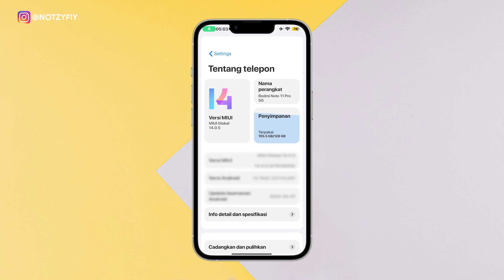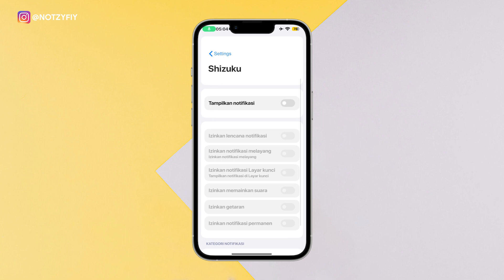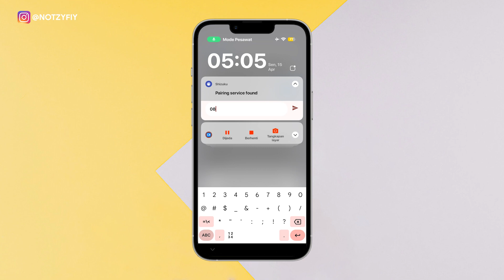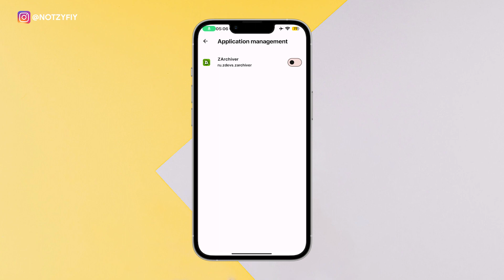CARA COPY FILE DATA ANDROID 13/14! ZARCHIVER AKSES DITOLAK!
Hello guys, pada kesempatan kali ini saya mau membagikan tutorial cara copy file android data buat para kalian yang mau copy file tema ataupun di android 14 ataupun miui14! so buat kalian yang mau tutorialnya bisa ikuti video ini sampai selesai!